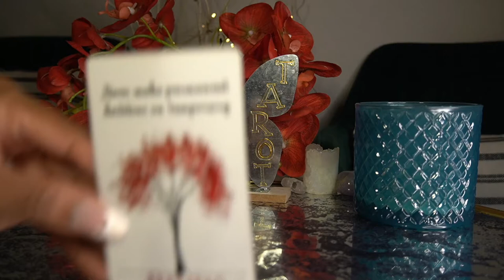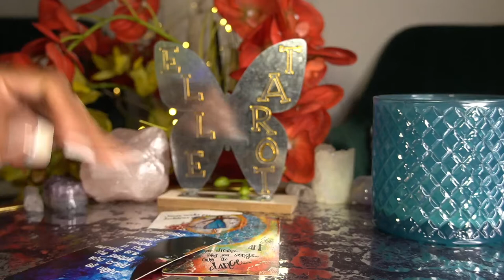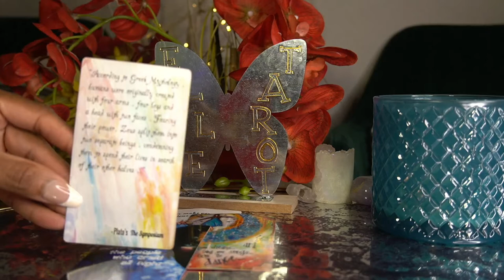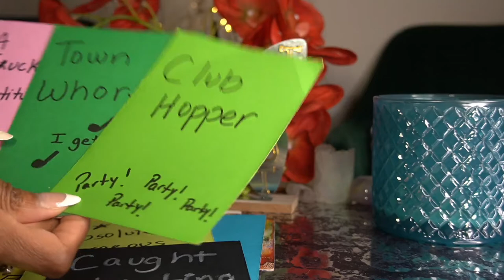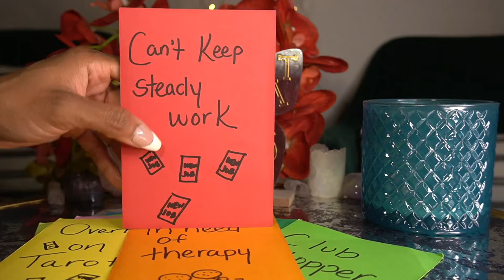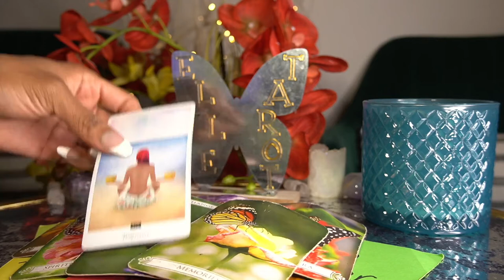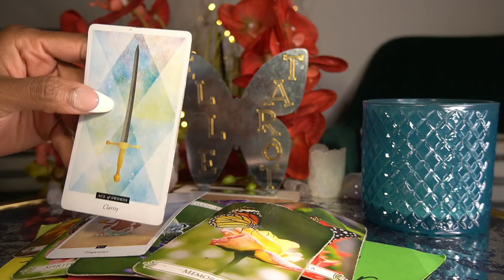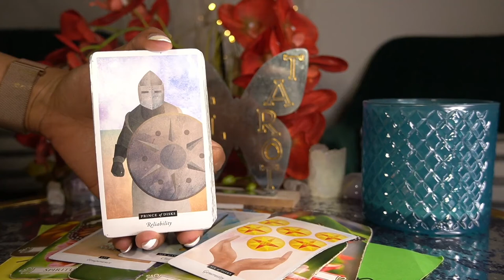TAURUS MAR '22 OMG! GET IN HERE! LISTEN TO THIS